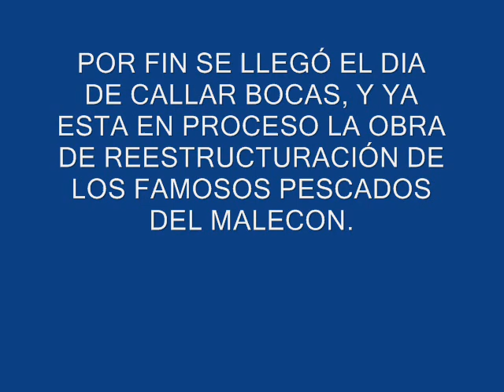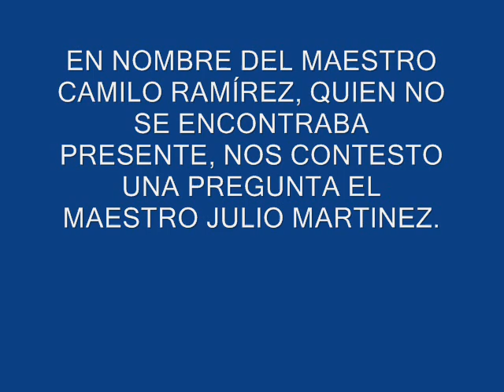LOS PESCADOS DEL MALECON JOCO..wmv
QUEDARÁN MEJOR QUE LOS OTROS